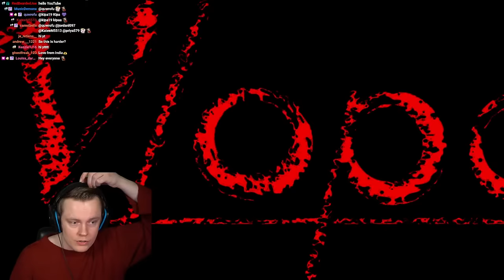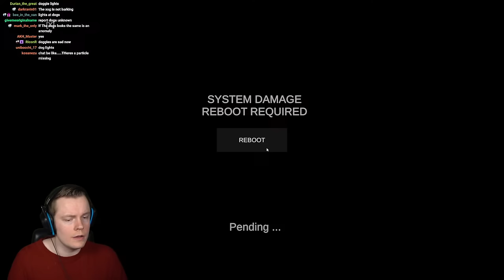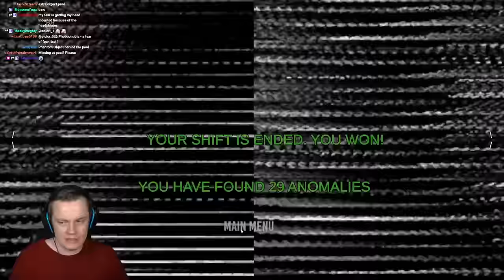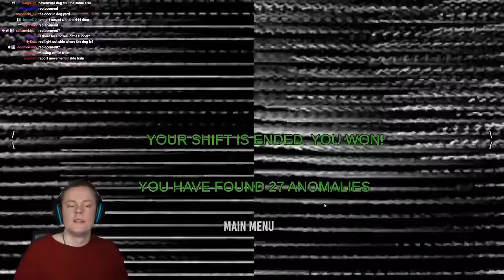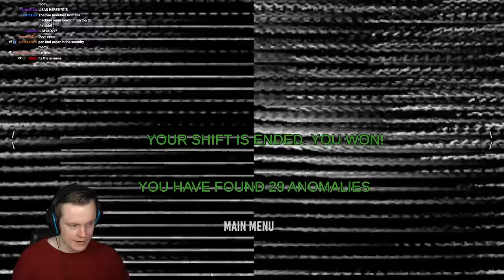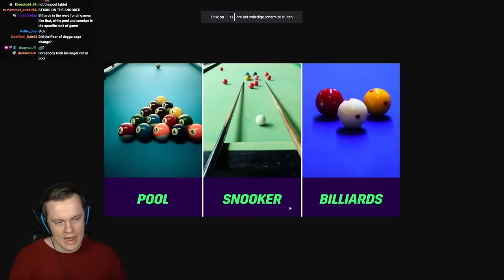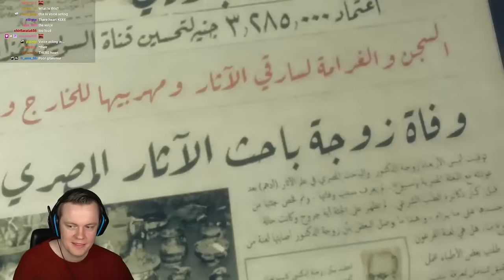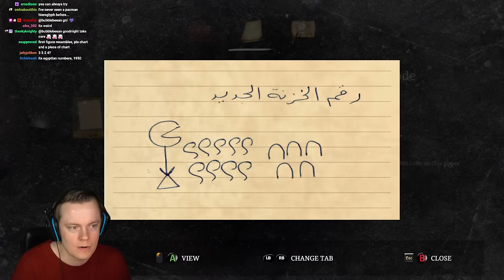NEW Granny Update + Other Horror Games - LIVE 🔴